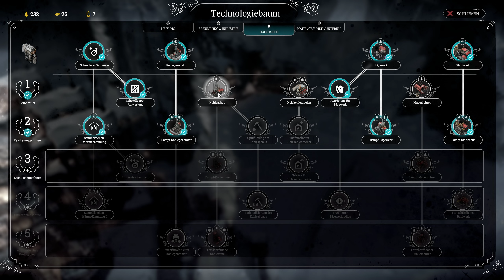Let's Play Frostpunk | Die Flüchtlinge | Szenario 👑 #004 [Let's Play][Gameplay][Deutsch]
Alle 📜 Folgen Let's Play Frostpunk - Die Flüchtlinge

Preview Let's Play von Frostpunk mit Kommentaren von DrProof (2018)